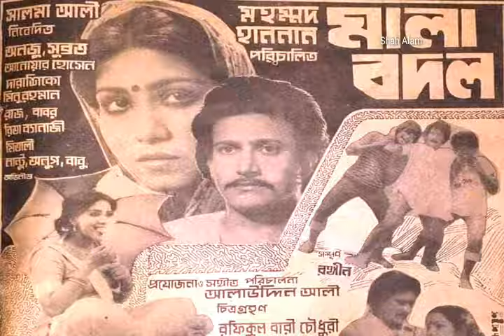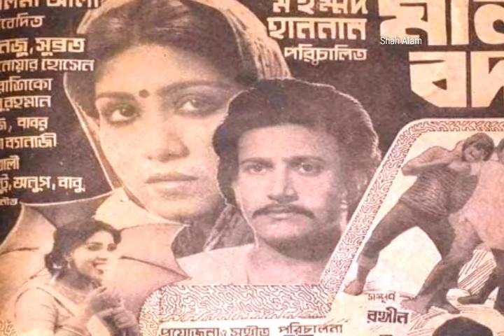Antor Jalaila Noyon Bhasaila | অন্তর জ্বালাইলা নয়ন ভাসাইলা | Anju Ghosh | Sabina Yasmin | Mala Bodol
অন্তর জ্বালাইলা নয়ন বাসাইলা
অভিনয় - অঞ্জু ঘোষ
পরিচালক - মহম্মদ হান্নান
ছায়াছবি - মালা বদল
মুক্তি - ০৪.০৭.১৯৮৬